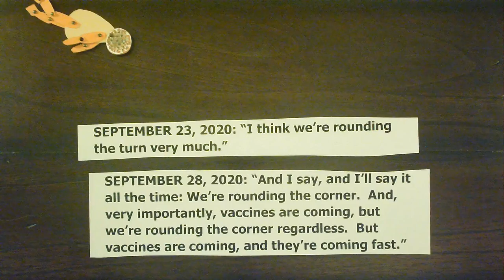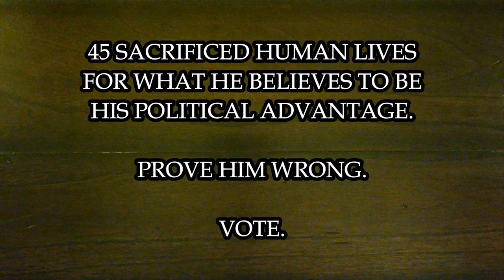The Timeline, Part 2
An Extremely Short Film
By Lynne Marie Rosenberg

Thanks to: Congressman Lloyd Doggett's timeline of 45 COVID responses, and the Faces of COVID Twitter handle.